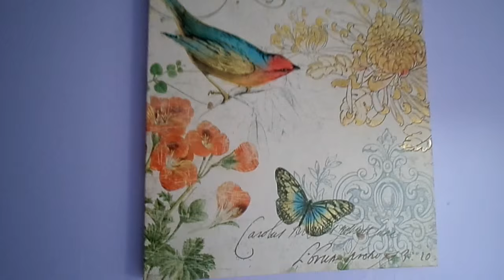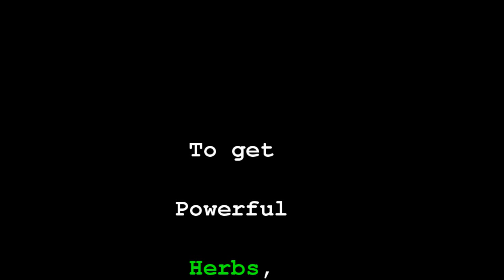Healing and Changing Ancestral Patterns. Taking Responsibility - Owen fox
Holistic Spiritual Life Coaching, Relationship Counseling as well as DIET/Health/Herb coaching with Owen (develop great health and establish a wonderful & healthy relationship with food. Detoxify and transition your diet the smart way)

Know Thyself
Love Thyself
BE Thyself

Namaste & love,
Owen!